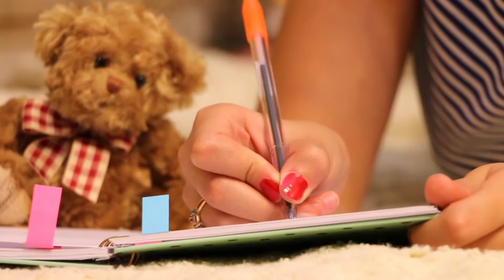Aurat ko garam karne ka Nuksha || when a girl shows you her neck b y RC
یہ 2 گرام  اگر  کسی عورت یا لڑکی کو پلائیں تو وہ فوراًشلوار اتار دے گ
Aurat ko Phudi Marwane ke liye taiyar karne ka Nuskha |Aurat ko garam karne ka Nuksha